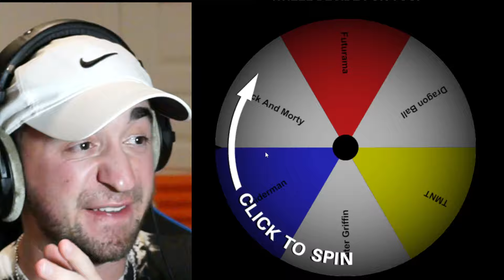The *RANDOM* Cartoon Challenge In Fortnite!